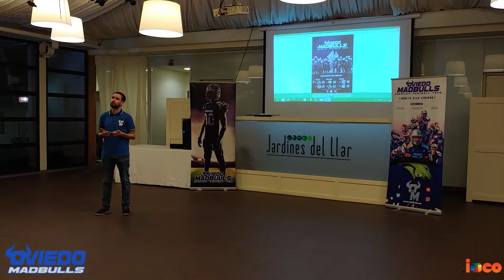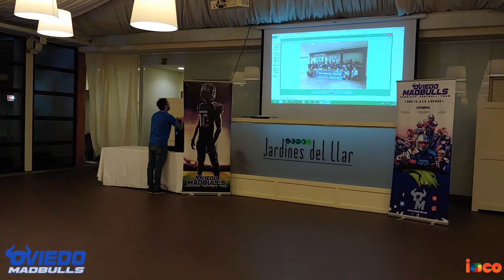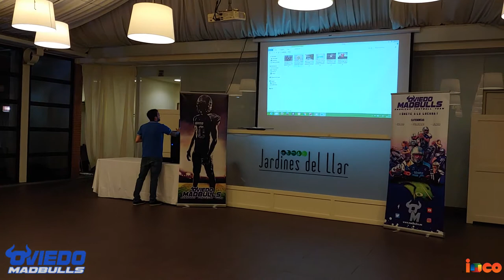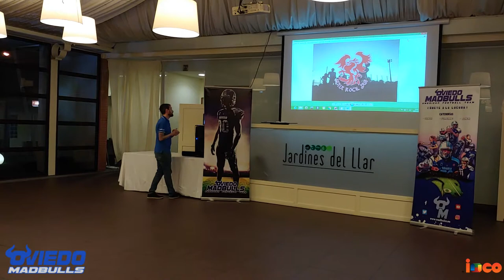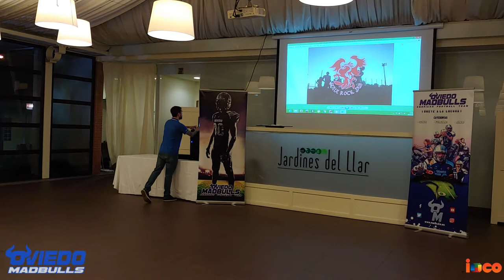Patrocinadores OVIEDO MADBULLS | TUDENT | DOMINOS | SIEMPRE CAMPA | by ioco Tv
Evento presentación temporada 2019 de Oviedo Madbulls en Llagar de Colloto.
Calendario temporada y acciónes para socios.
Agradecimientos a Tudent Clinica dental, Dominos pizza, Siempre Campa, Joker
👍 Trasmitimos momentos, emociones, creatividad, acciones, la vida de nuestros clientes y nuestro entorno.  🎦 ioco Tv  🎦